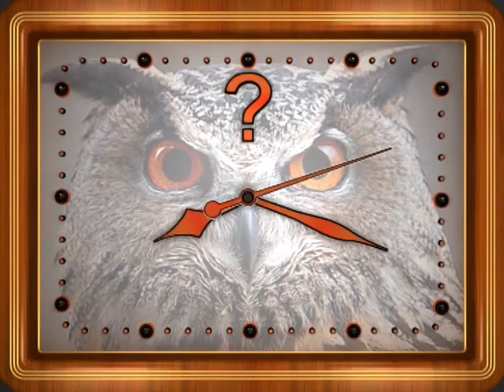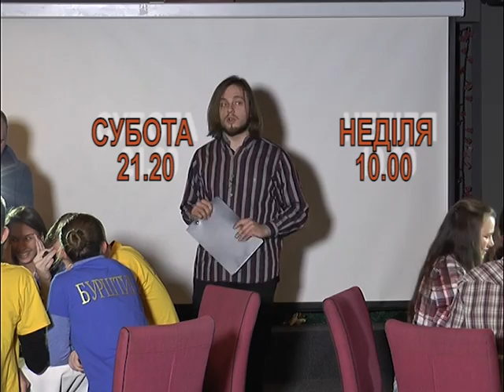"Ігри інтелекту". Весняний сезон. Не пропустіть другу відбіркову гру!